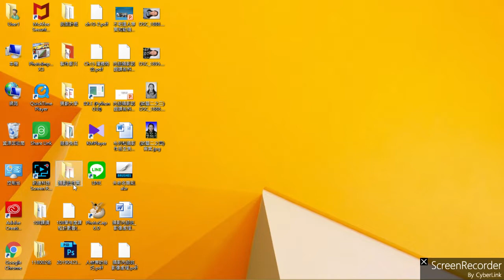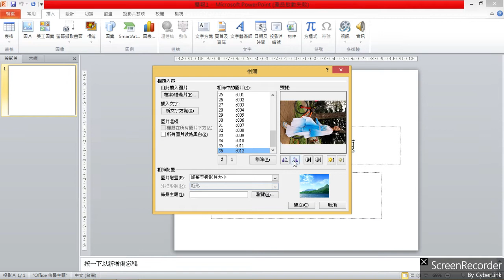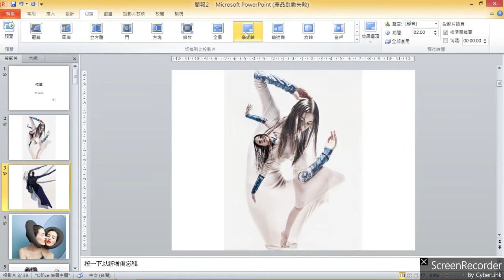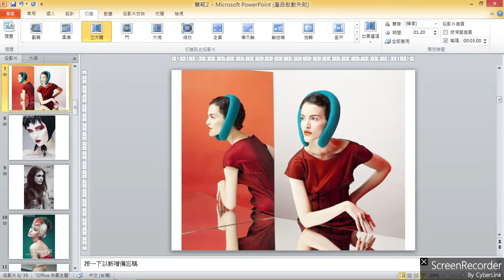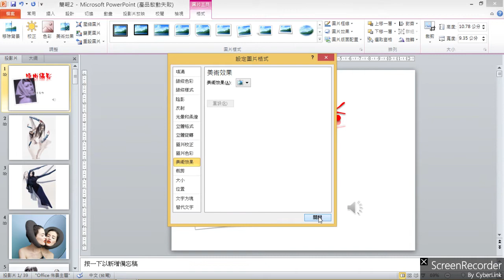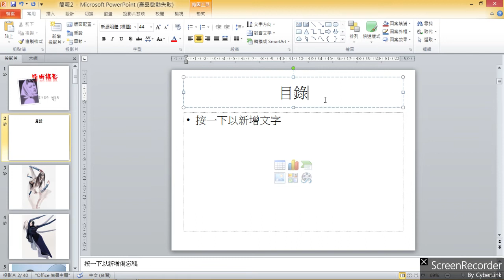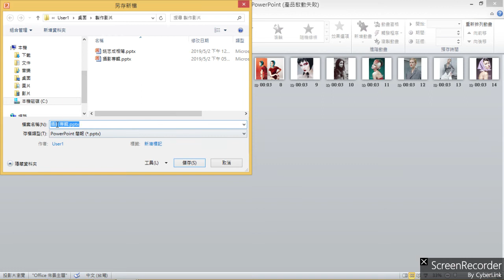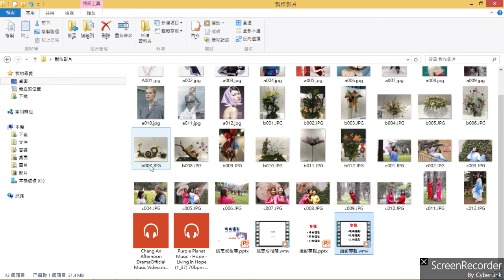用power point作相片MV影片